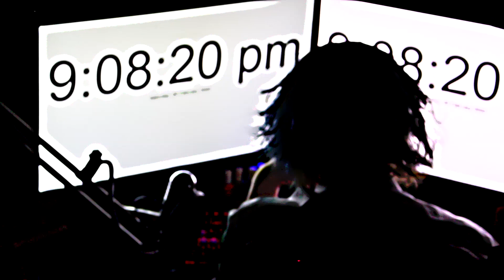Everybody Loves Me - Unofficial Music Video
Im reuploading all my college work / film stuff onto this new channel so that it's all in one place.